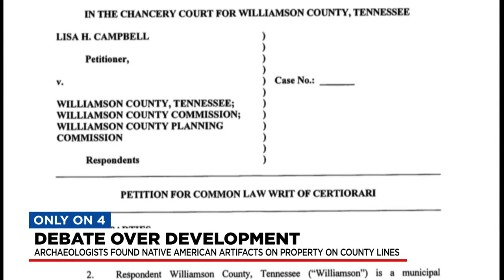Land fight between Davidson and Williamson counties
There's a land fight happening at the Davidson/Williamson County line. The property owner wants to develop it. But as Carley Gordon explains archaeologists have concerns.